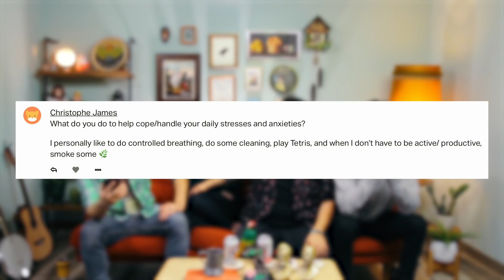Handmaid's Tale Makeup Tutorial | YOUR SHOW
We were in need of a last minute video so we stole one of Lee's makeup tutorial vlogs. Obliterate the patriarchy and be support our creative endeavors

See Elliott LIVE (with Mike Falzone) in TAMPA on 5/22 and SEATTLE on 5/31

Couch Edit: Kait Elizabeth
Sketch: Kevin Plachy